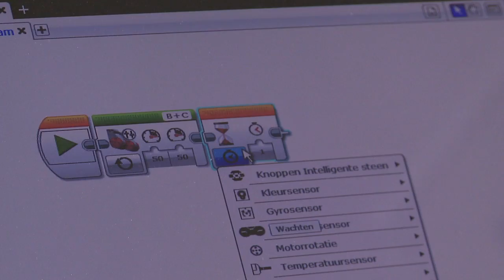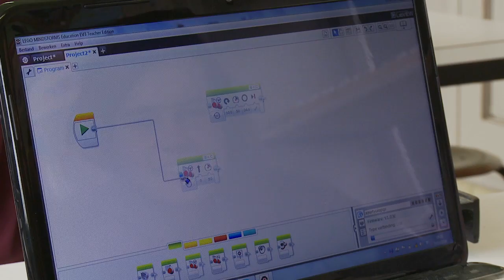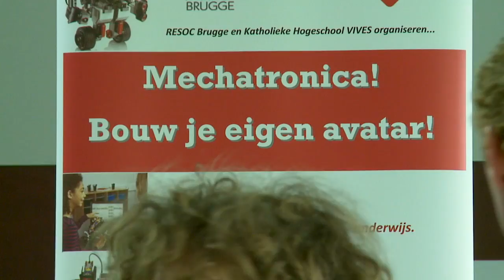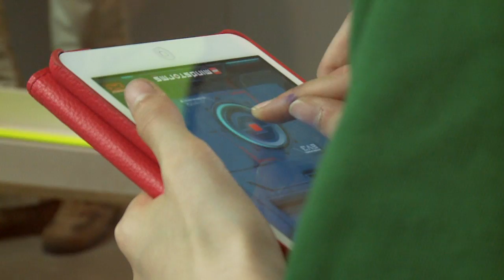Mechatronica! Bouw je eigen avatar!